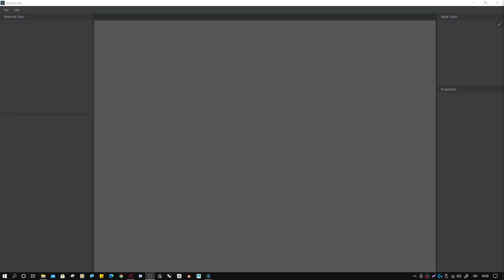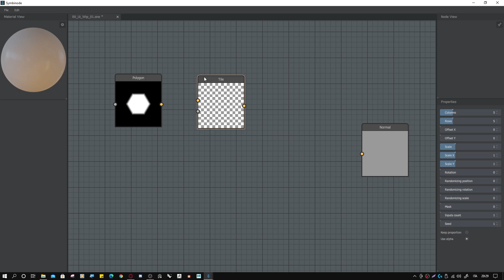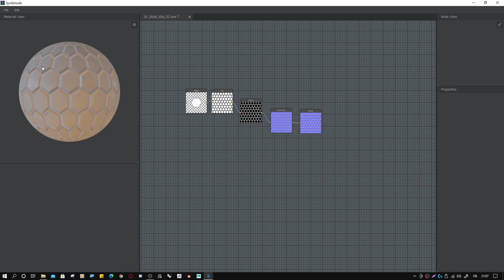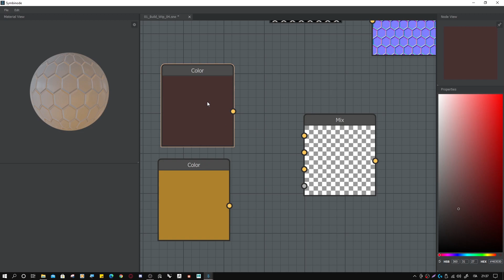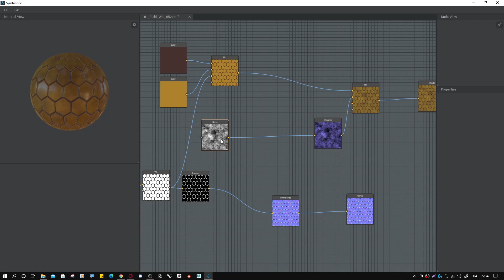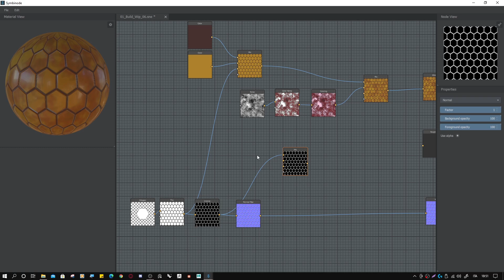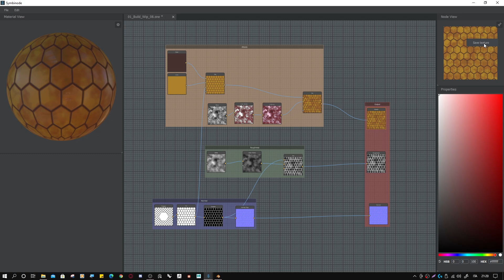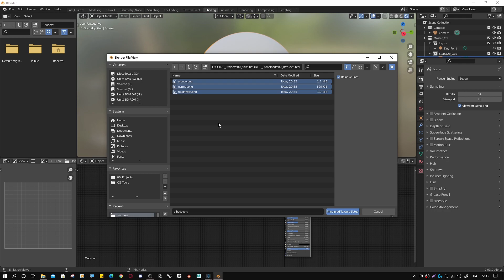Texture procedurali con Symbinode!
Con questo software, ancora alle prime fasi di sviluppo, è già possibile realizzare delle texture e dei materiali procedurali in maniera molto semplice. Ovviamente non arriva ancora alla potenza di un Substance Designer ma è comunque molto divertente da usare, e può essere utile anche per chi lavora in 2D per realizzare dei semplici pattern.